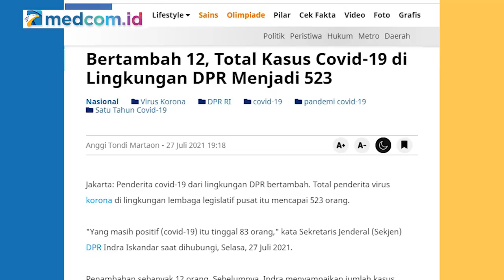Hotel Mewah Isoman Sang Dewan?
Wacana pemberian fasilitas hotel sebagai tempat isolasi mandiri (isoman) anggota dewan menuai polemik di tengah masyarakat. Fasilitas tersebut dianggap berlebihan oleh sejumlah kalangan. Rating hotel yang diberikan pun tak main-main, yakni sekelas bintang tiga.

Keputusan itu tertuang dalam surat bernomor SJ/09596/SETJEN DPR RI/DA/07/2021 yang diteken Sekretaris Jenderal Indra Iskandar. Fasilitas isoman ini dibiayai dari anggaran program lain yang tak terpakai.

Lalu, pantaskah keputusan ini di tengah masyarakat yang masih kesulitan memperoleh layanan kesehatan?

Saksikan pembahasan selengkapnya dalam CrosscheckWithIndraMaulana edisi "HOTEL MEWAH ISOMAN SANG DEWAN?"

Bersama narasumber:
-Habiburokhman (Anggota F Gerindra DPR)
-Pangi Syarwi Chaniago (Direktur Eksekutif Voxpol Center)
-Lucius Karus (Peneliti Formappi)